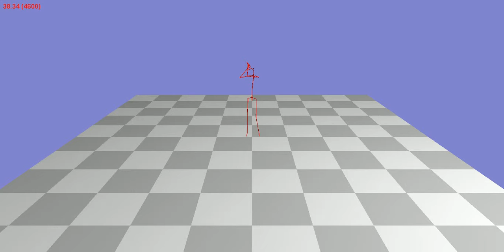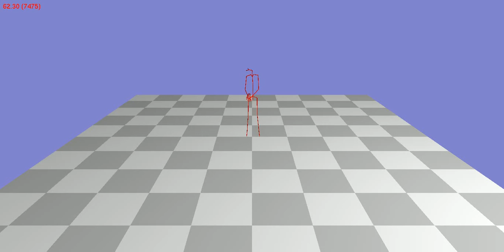Animation 30_10